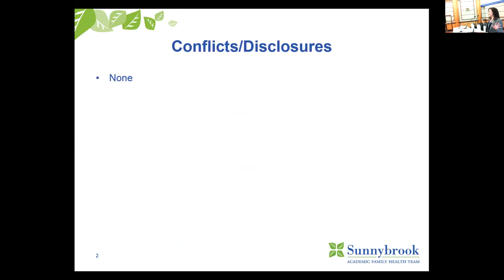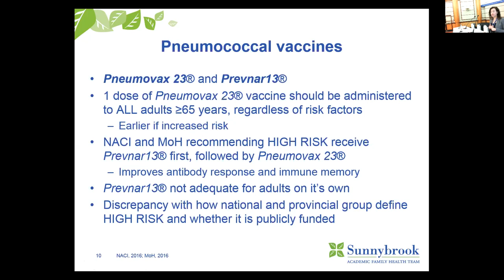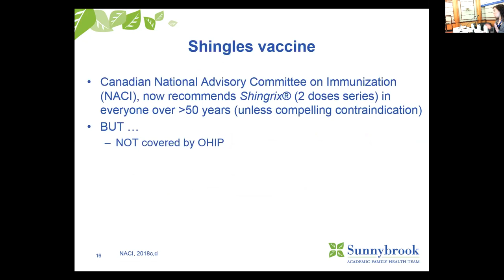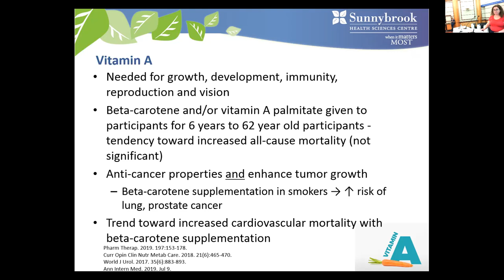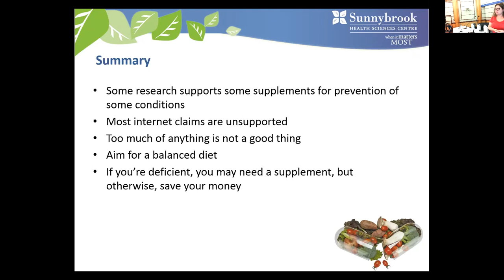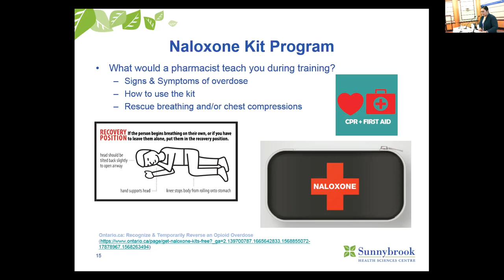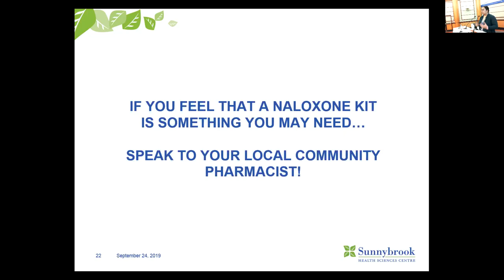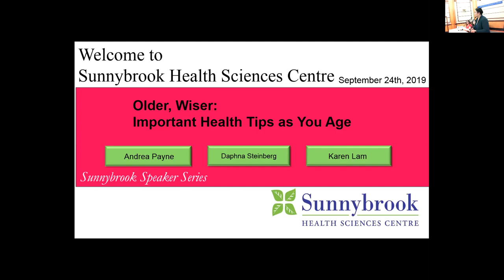Sunnybrook Speakers Series September 24, 2019 Older, Wiser: Important Health Tips as You Age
Leading Sunnybrook experts will discuss:
Older, Wiser: Important Health Tips as You Age

Community Immunity – Vaccines Needed in Adulthood: Andrea Payne, Nurse Practitioner

Vitamins & Supplements – Hype or Helpful? Daphna Steinberg, Clinical Dietitian

Naloxone Kits – Why You May Need One: Karen Lam, Manager, Ambulatory Patient Pharmacy

Moderator: Karen Lam, Manager, Ambulatory Patient Pharmacy